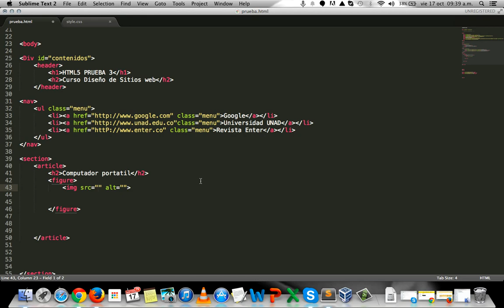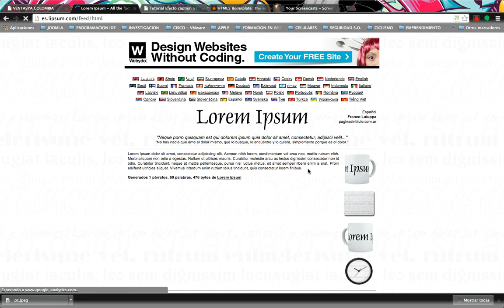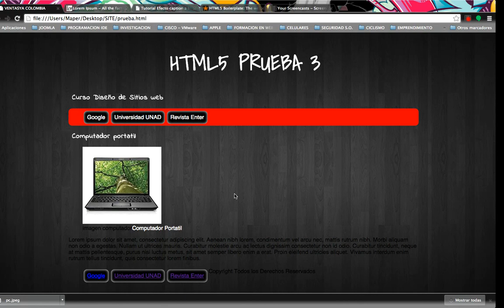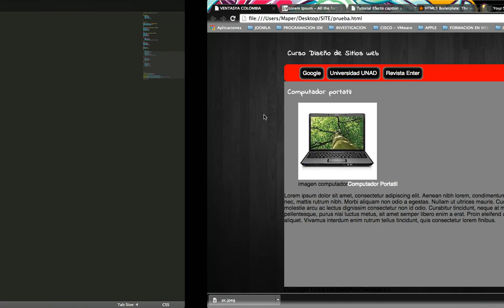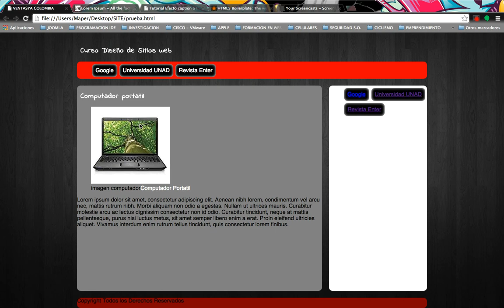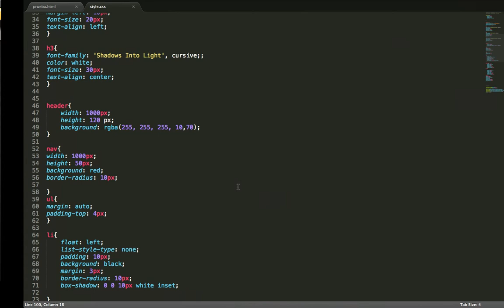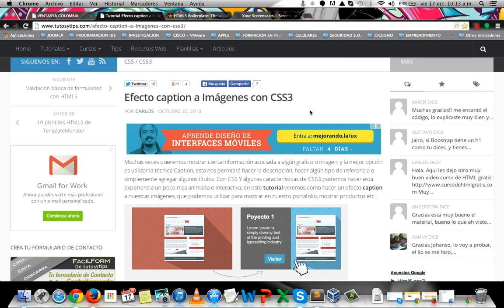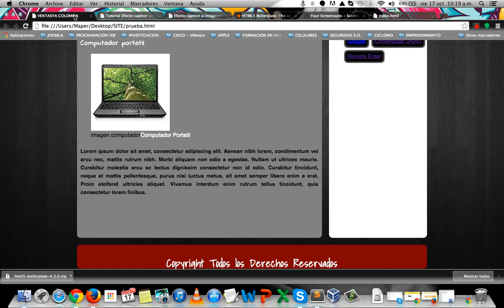VIDEOTUTORIAL - HTML5: SECTION, ASIDE, FOOTER CON CSS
En este vídeo tutorial trabajaremos en el diseño del cuerpo de nuestra pagina web con el uso de etiquetas como: section, article, figure, aside y footer entre otras, así mismo revisaremos la configuración de estos elementos a través de estilos CSS.